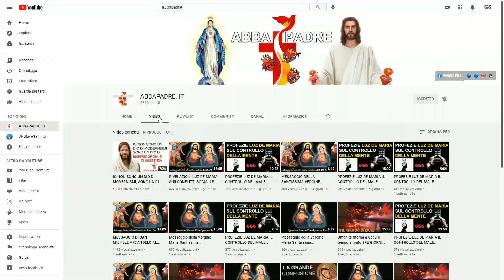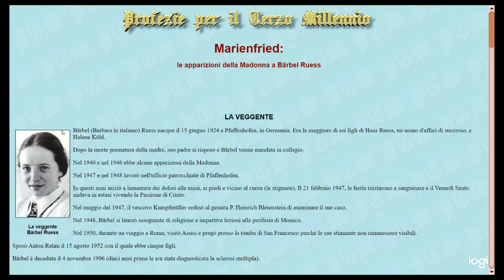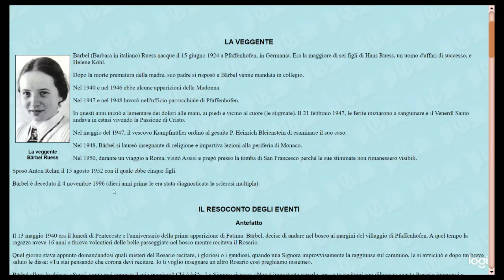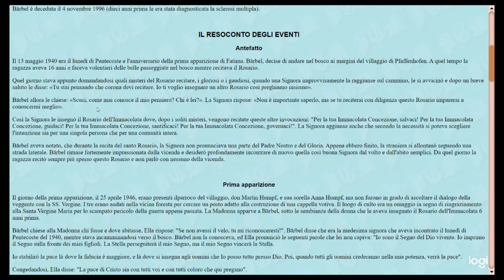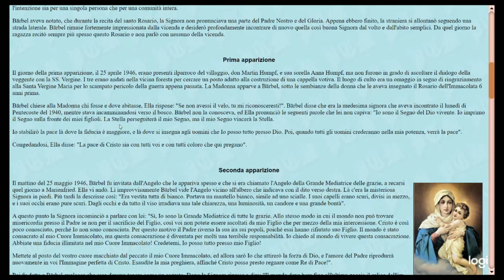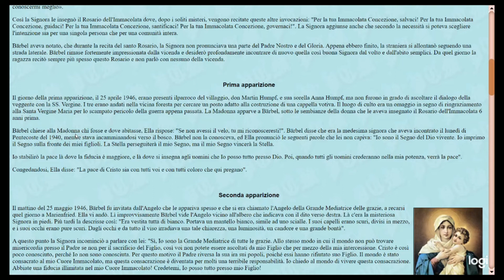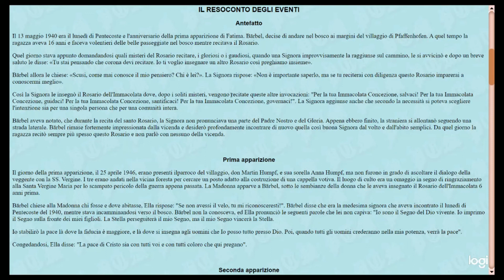Storia delle Apparizioni Marienfried a Barbel Ruess parte 1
►PROFEZIE

►TEMI IMPORTANTI